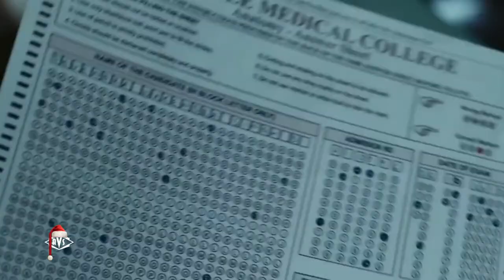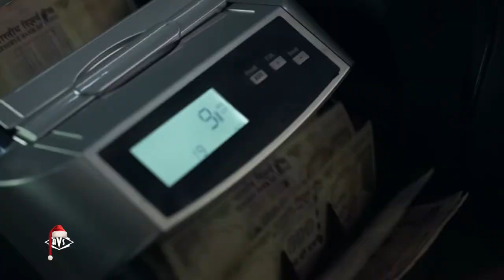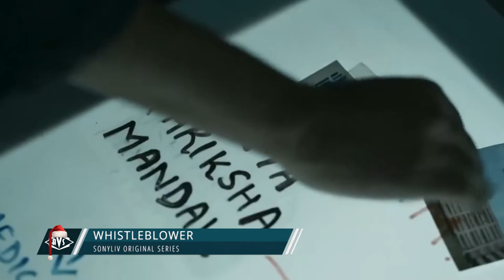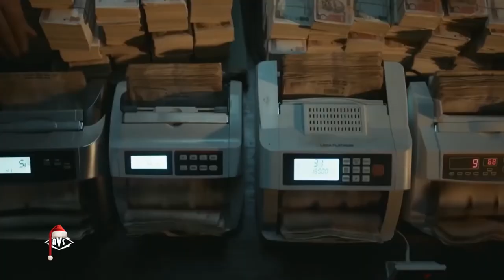The Whistleblower | Sonali Kulkarni | Ritwik Bhowmick | Interview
sonaliKulkarni and RitwikBhowmick talk about their dramatic new SonyLiv series TheWhistleblower.